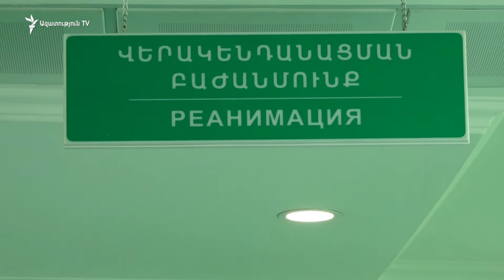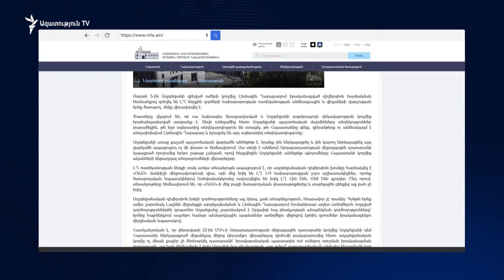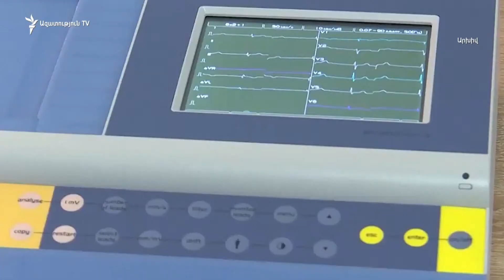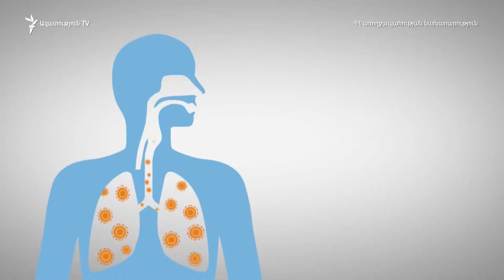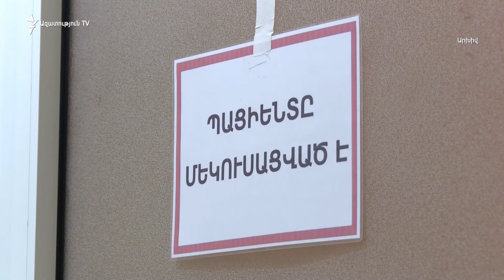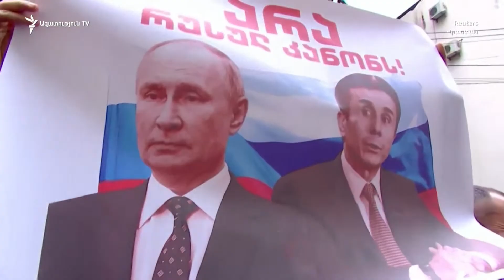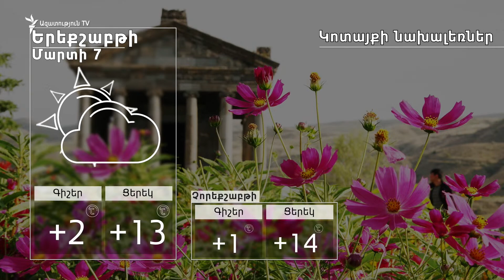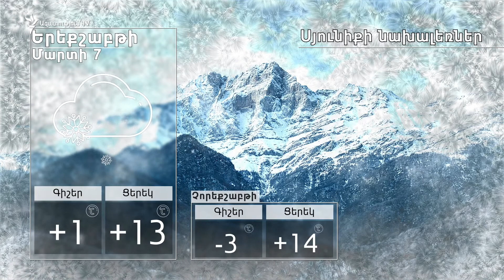ԼՈՒՐԵՐ 16։00 | Լաչինի միջանցքում անցակետի տեղադրումը Երևանի համար շարունակում է անընդունելի լինել